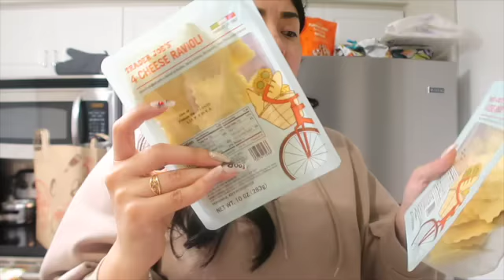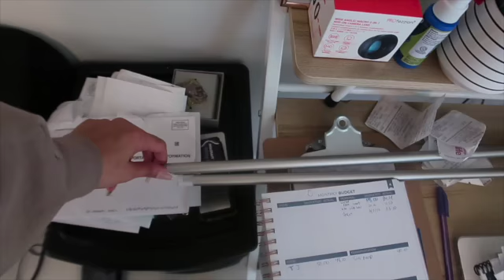Spend the day with me: Total home decor fail